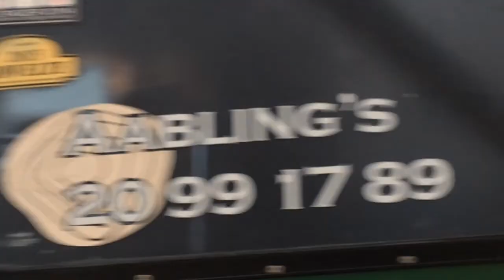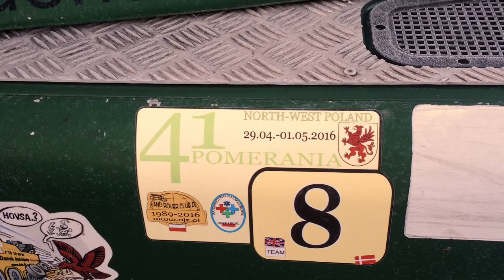Pomerania 41 2016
Andreas 1.st trip codriver